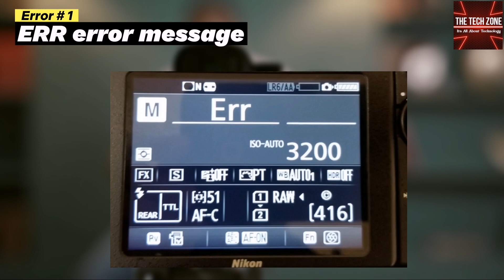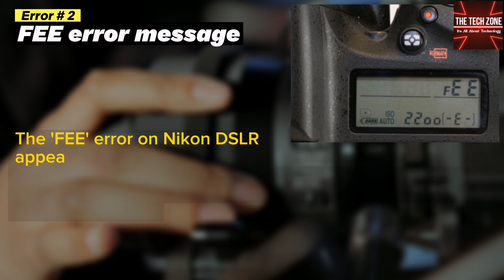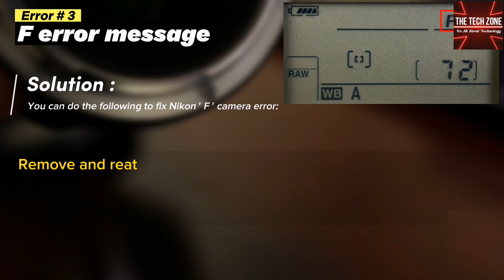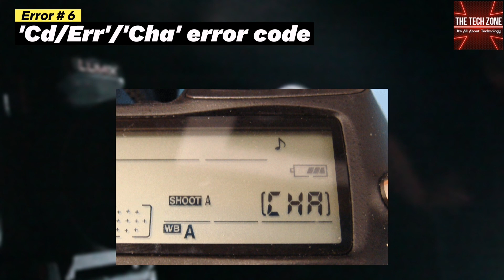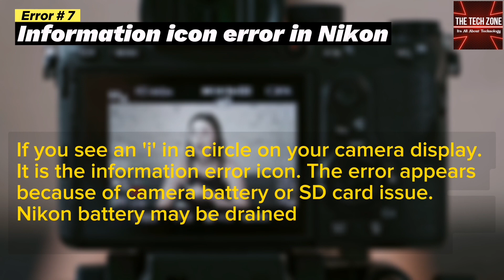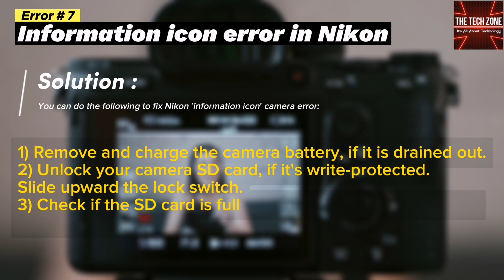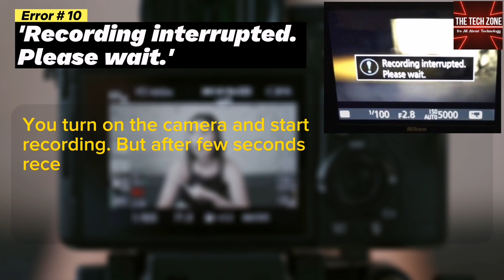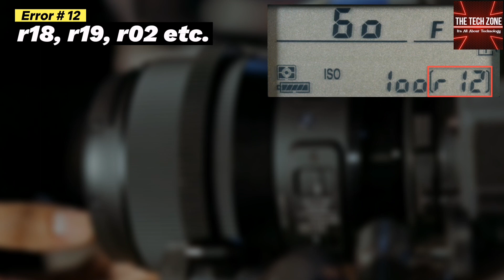How to fix Nikon DSLR Error Codes | nikon dslr error and their solutions | 2024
In this video we are showing you the Solution of Nikon DSLR most common Errors, The errors list is given below.

 1) ERR error message
 2) FEE error message
 3) 'F' error message
 4) Triangle with 'F0' error
 5) 'For' error code
 6) 'Cd/Err' error code
 7) Information icon error in Nikon
 8) Nikon Error (-E-)
 9) Nikon 'This card cannot be used/read' error
 10) Nikon error 'Recording interrupted. Please wait.'
 11) Error Press shutter release button
 12) Nikon error code r18, r19, r02,